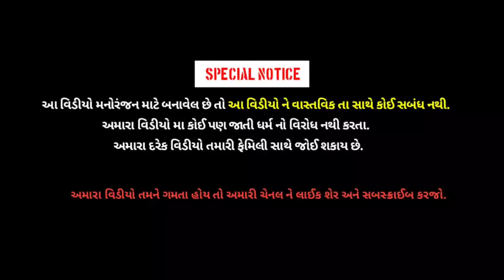લાગી શરત//Lagi Sharat//Horror Short Films//Ambaliyasan Comedy Brothers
શૈલેષ ઠાકોર

ફોન ઉપર ધમકી
પ્રકાસ સોલંકી

ACTORS : DALPAT THAKOR, VIPUL THAKOR, RAHUL THAKOR, AKASH THAKOR, KIRAN THAKOR,RAVI THAKOR, RUTVIK THAKOR

STORYMAN : GABHAJI THAKOR, DALPAT THAKOR, VIPUL THAKOR

CAMERAMAN : VIPUL THAKOR, RAVI THAKOR

EDITING BY : DALPAT THAKOR, RAVI THAKOR

POSTER : VIPUL THAKOR

🙏🙏 જય ચામુંડા માતાજી 🙏🙏 જય નરભેરામ મહારાજ🙏🙏 જય દોલતરામ મહારાજ 🙏🙏 જય અંબે મા 🙏🙏 જય હજન માતા 🙏🙏 જય મોટામાં 🙏🙏 જય ગોગા મહારાજ 🙏🙏